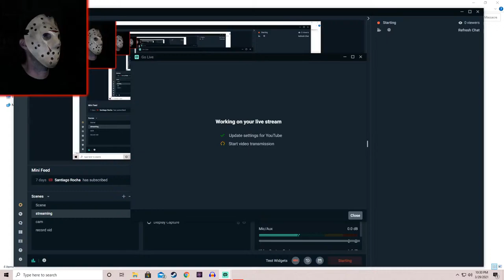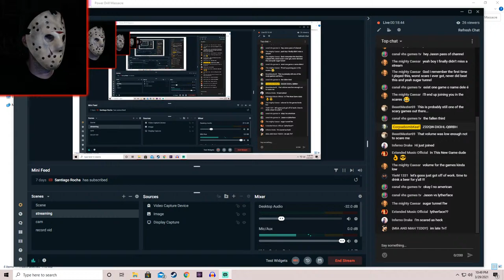Power Drill Massacre (Live Stream) This Building Is My Tomb (Puppet Combo Slasher Horror)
I've got 3 Saiko No Sutoka Steam keys to give away tonight, so keep your eyes on the chat and be ready for them to drop!
Last time I played Power Drill Massacre, I got massacred. It wasn't pretty. That's probably how it's gonna go tonight too, haha